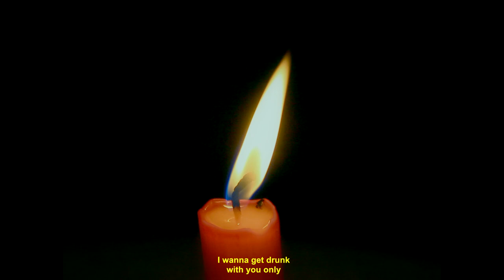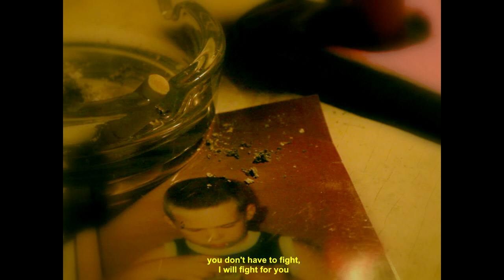Death's Head Moth - redamancy (Official Visualizer)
PRODUCED BY : @PhantazieBeats
WRITTEN BY : Death's Head Moth